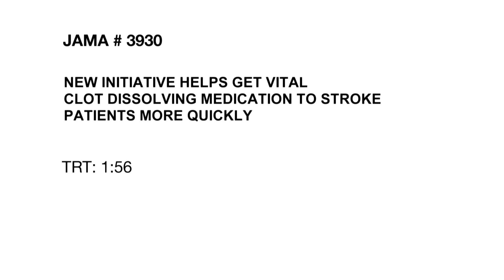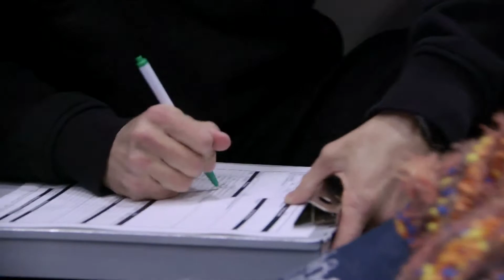NEW INITIATIVE HELPS GET VITAL CLOT DISSOLVING MEDICATION TO STROKE PATIENTS MORE QUICKLY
Time is critical after a patient experiences a stroke. If doctors can administer a clot dissolving drug to an eligible patient within 60 minutes after arriving at the hospital, this can be beneficial to recovery. A new study evaluated an initiative designed to improve treatment times for these stroke patients. Catherine Dolf has more in this week's JAMA Report.